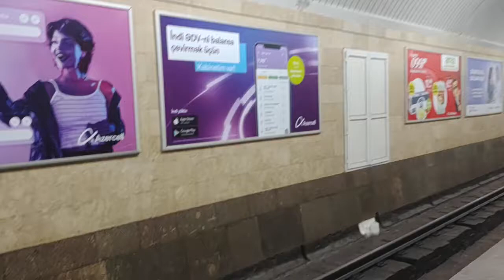Metro Train Baku Azerbaijan